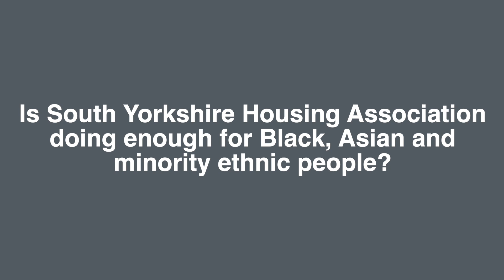Are we doing enough for Black, Asian and minority ethnic people affected by homelessness?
We celebrated Tony Stacey, our Chief Executive, working at South Yorkshire Housing Association for 25 years with a series of video interviews. People from across the organisation asked Tony about his experiences, learning and plans for the future.